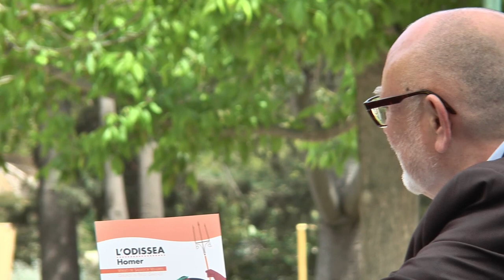Fira del Llibre 2017 | SALVADOR VENDRELL-PACO GIMÉNEZ “l’Odissea” (Perifèric Edicions)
Voro Vendrell ha adaptat l'immortal clàssic d'Homer «L’Odissea», amb il·lustracions de Paco Giménez, una obra que inaugura la col·lecció Clàssics de Perifèric Edicions.